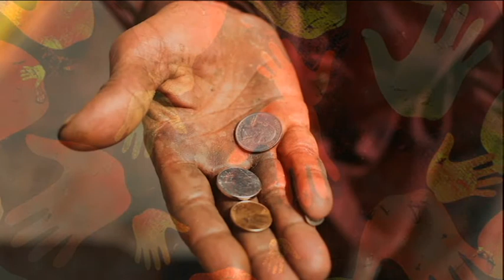INMACULADA 2 2019